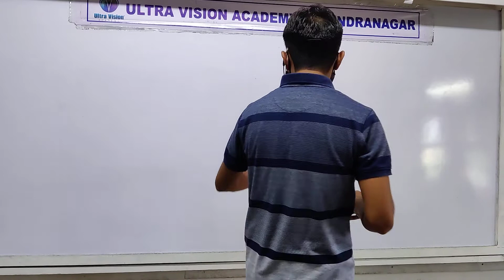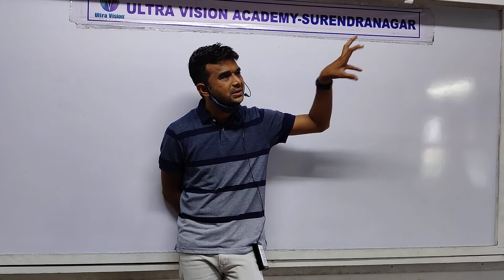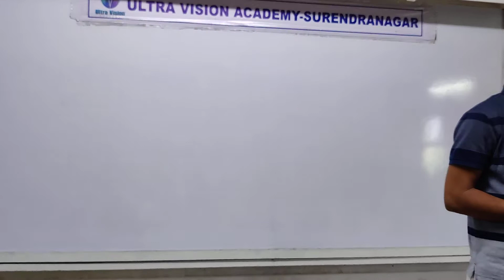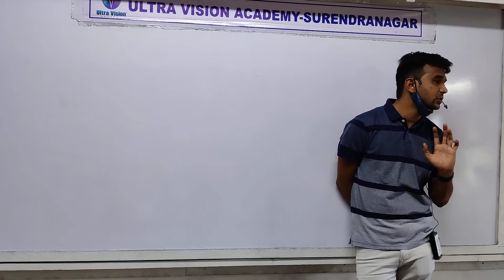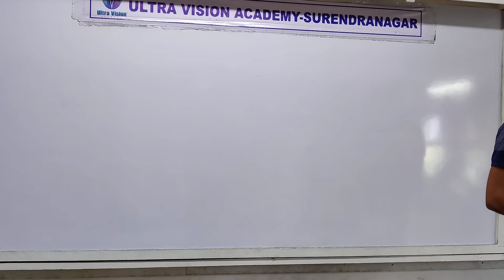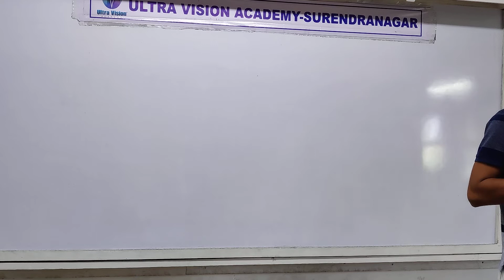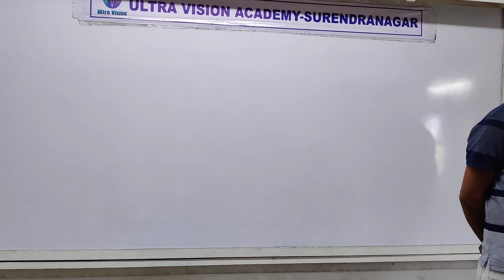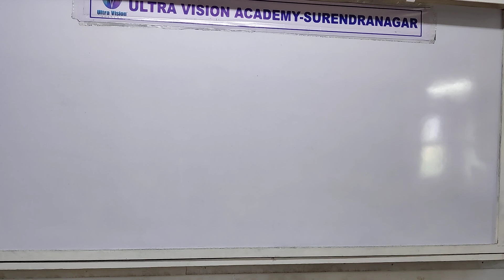STD 12 Eng Med Biology CH 1 P7